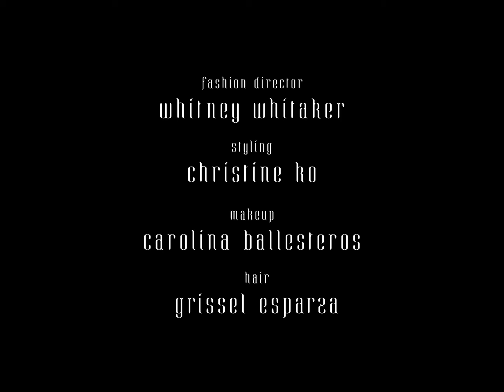Innerbloom / NASTY Magazine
A mirrors reflection of internal blossoming shines through a swaying chandelier. She is leaning on her own shoulders, burning books, meeting her own eye and dancing in her own reality. Nobody is watching. A story photographed by Brian Ziff.

Credits:
Photography: Brian Ziff / @brianziff
Styling: Whitney Whitaker, Christine Ko / @whiiitwhiiit @christinekoko
Makeup: Carolina Ballesteros / @carolinab_beauty
Hair: Grissel Esparza / @grisselhair
Set Design: Eamonn McGlynn / @eamonnmcglynn
Video Direction: Brian Ziff, Ryan Kevin / @brianziff @ryankevin
DP: Ryan Kevin, Daniel Mayúgba / @ryankevin @danny.mov
Editor: Andrew Henry / @andrew_hnry
Audio Mix: Miklos Malek / @miklosmalek
Model: McKenna Hellam / @mckennahellam